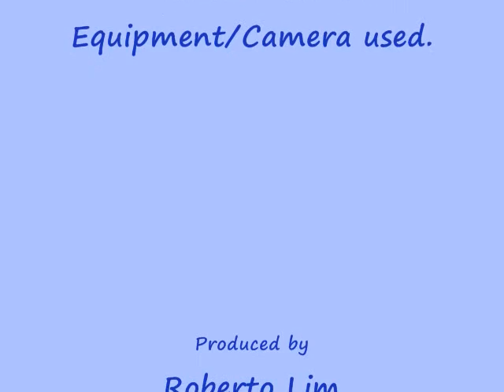Music & Dance @ ORCHARD MALL ~ SINGAPORE (80)